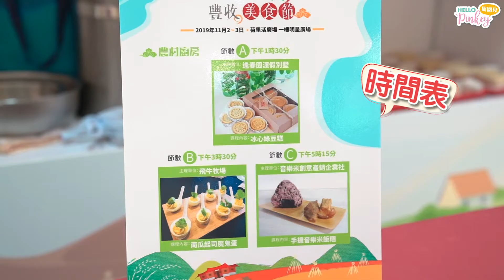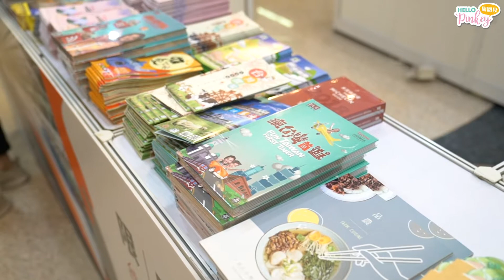【美食節】台灣農民到港!! 限定兩日～美食市集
很多港人都喜歡到台灣農莊旅遊，最近如果無時間飛過去，可考慮去荷里活廣場舉行的「台灣情『農』豐收美食節」，共15家台灣農莊參與，供應地道古早飲食。活動主題是「割稻仔飯」，是過去台灣鄉間農民，為慰勞家族鄰里於收成期時幫忙稻穀收割的時節而準備的盛宴，攤檔順應主題供應各式的飯。首推以茶入饌的「貓空採茶飯」，鐵觀音燻去骨雞腿，各種配料也跟茶有關，幾特別。想睇更多詳情，去片啦！

即場捐$30，就可換領食物及飲品各一份，想知更多資料，請留言「詳情」索取😄

🍏活動：台灣情「農」豐收美食節@荷里活廣場
📍地點：鑽石山荷里活廣場
📆日期：2019年11月2日-3日 （限定兩天）